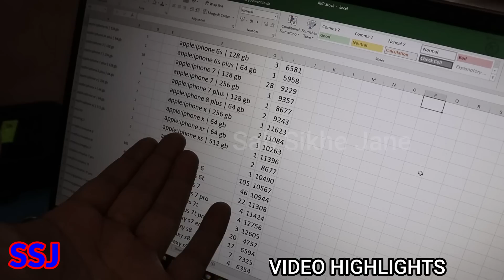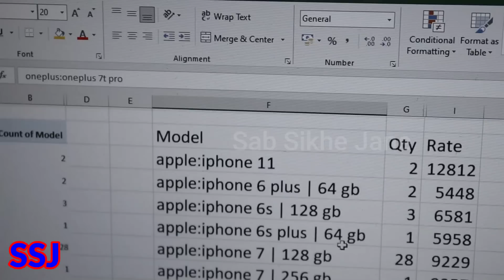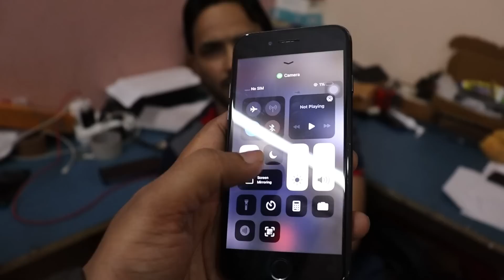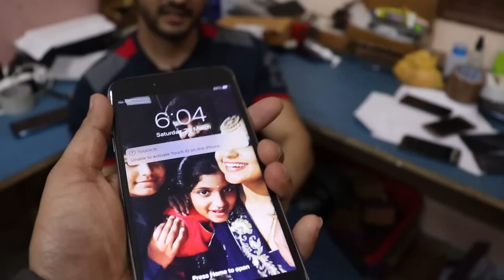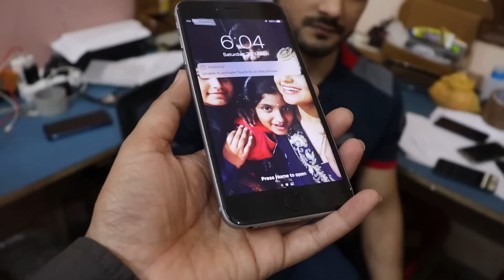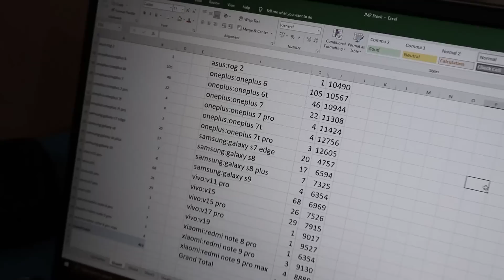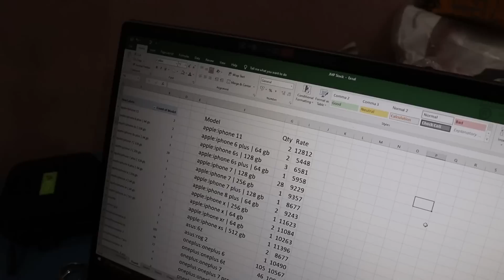Direct to amazon B2B iphone 11 only 12000 | iphone x only 10500 \ oneplus 7T only 14999 cheapest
.. india me sabse sasta B2B iphone 11 only 12000 | iphone x only 10500\ oneplus 7T only 14999 cheapest

Shop Address

JMP ENTERPRISES_110044
GROUND FLOOR RIGHT HAND SIDE
P-NO B-5 AT NEAR TOLTAX,BADARPUR DELHI - 110044

NEAR METRO BADARPUR METRO

2 mobile
used mobile
cheap mobile
cash on delivery mobile
mobile in emi
saste mobile